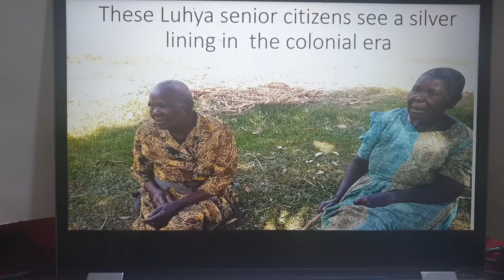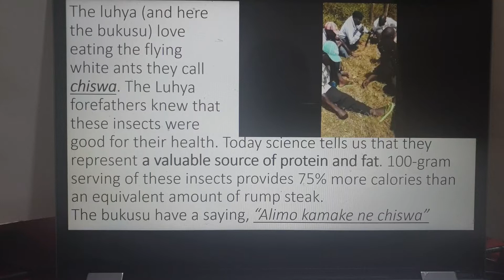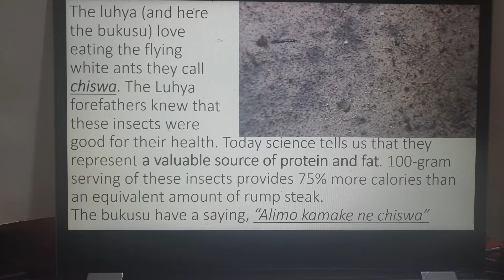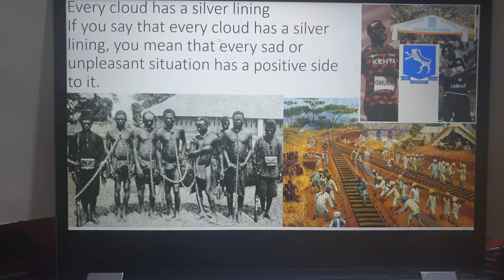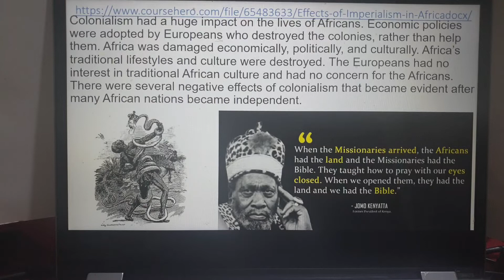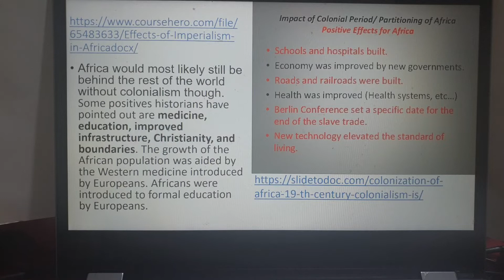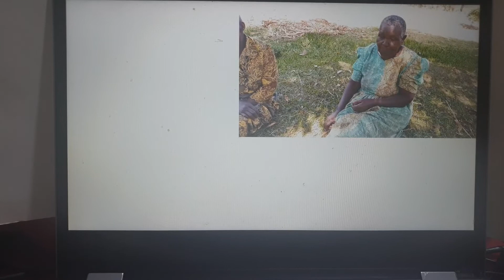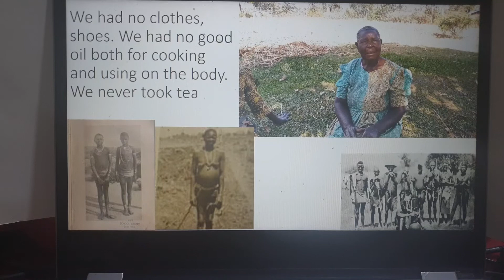Luhyas had no clothes